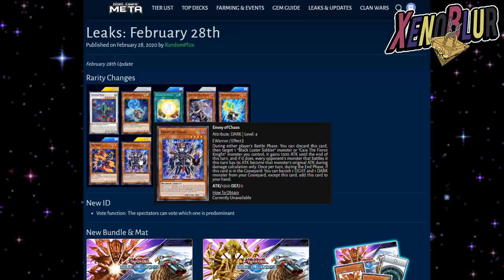PROXIMA CAJA Hot Red Dragon Archfiend? FILTRACIONES | Yu-Gi-Oh! Duel Links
Filtraciones sin mantenimiento con soporte de jack atlas resonador plantas y envoy. Posiblemente una futura caja enfocada al Hot Red Dragon Archfined